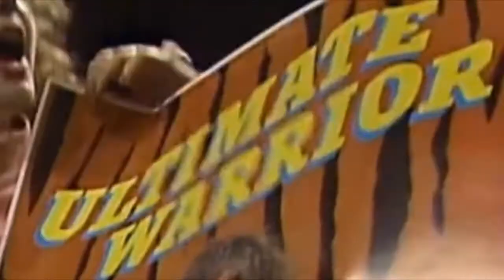WWE Brian James Hellwig tribute l Ultimate Warrior l R.I.P